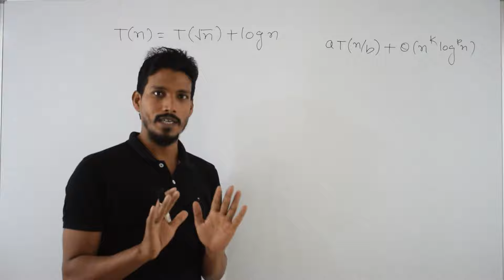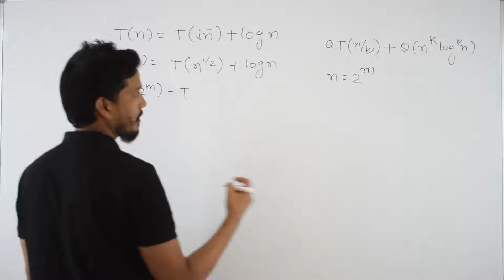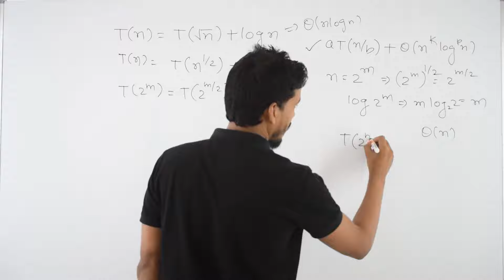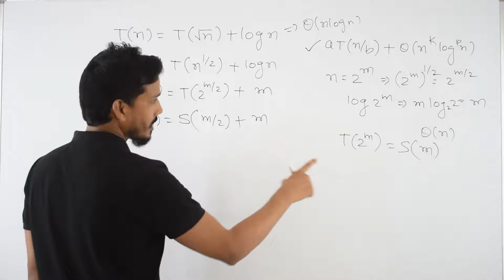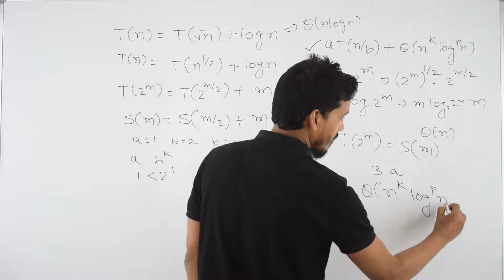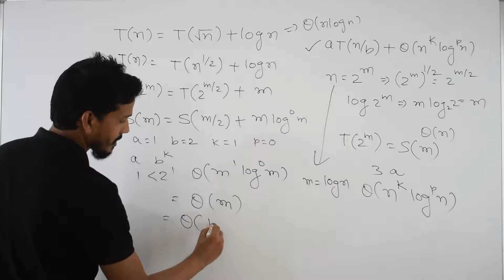Recurrence Relations T(n)=T(√n)+logn Using Master's Theorem || GATECSE || DAA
In this video, we dive into the fascinating world of recurrence relations with a focus on the equation T(n) = T(√n) + logn. We explore the application of Master's Theorem to solve this intriguing recurrence relation, providing a comprehensive understanding of its mechanics and implications.

What You'll Learn:
Understanding Recurrence Relations: We'll start by demystifying recurrence relations and their significance in algorithm analysis and time complexity determination.
Master's Theorem Unveiled: We'll uncover the power and utility of Master's Theorem in solving recurrence relations like T(n) = T(√n) + logn, simplifying complex equations with its structured approach.
Step-by-Step Analysis: Through a detailed walkthrough, we'll break down the Master's Theorem application for T(n) = T(√n) + logn, demonstrating the step-by-step process to solve this specific type of recurrence relation.
Insights into Time Complexity: By the end of the video, you'll gain insights into the time complexity of algorithms represented by T(n) = T(√n) + logn, enhancing your ability to analyze and compare different algorithms efficiently.